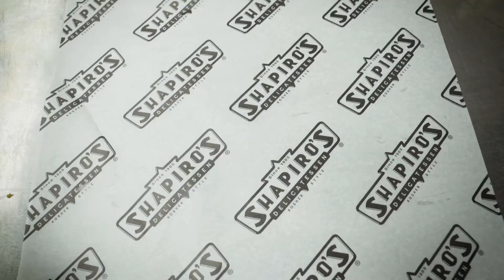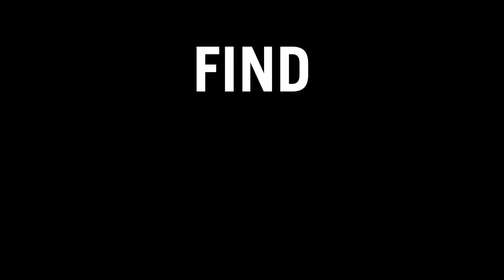Feeding The City | Perfect Sandwich